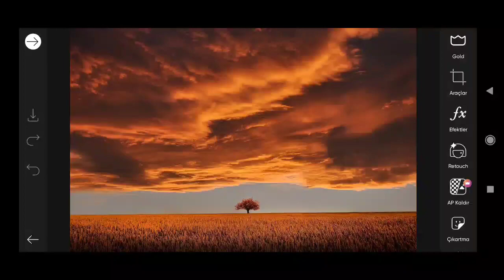Picsart Photo Editing #86